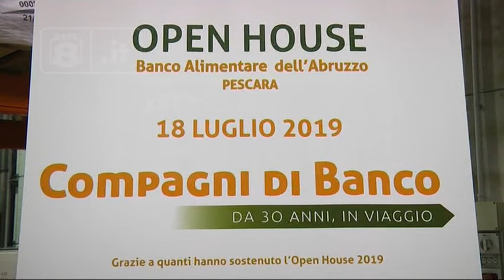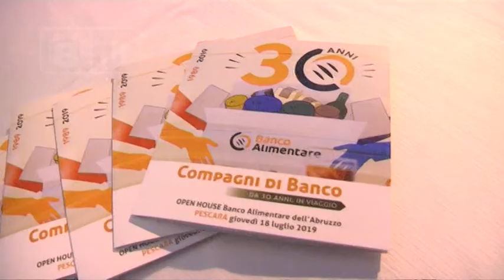Banco Alimentare Abruzzo - Cambio al vertice